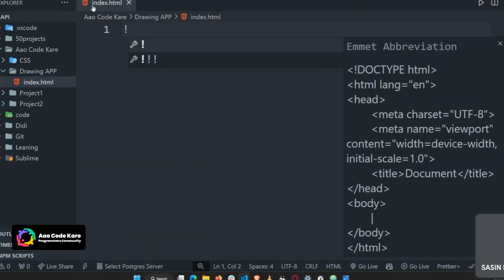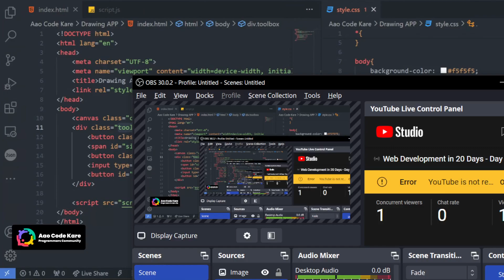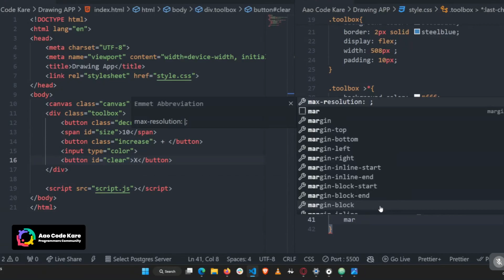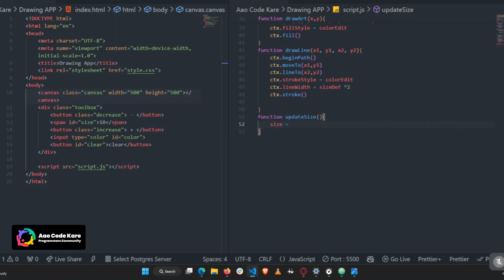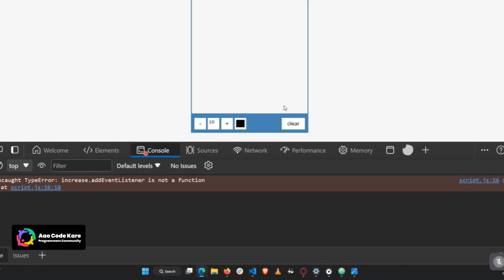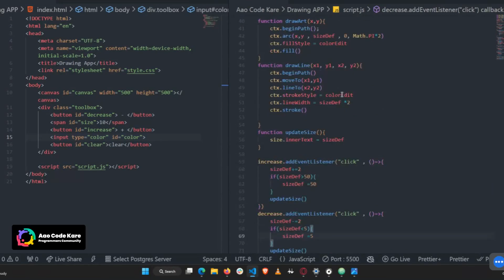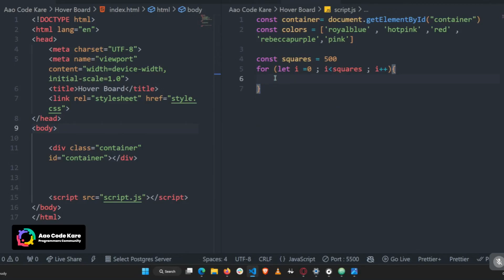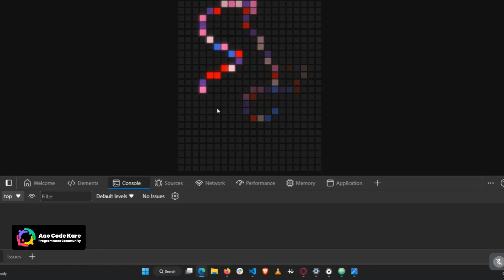Web Development in 20 Days - Day 20 [Raw] | AaoCodeKare | Drawing Board and Hoverboard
Our channel is about Professional talks and free education. We cover lots of cool stuff such as data science, programming, software development, open source, data structures and algorithms, community building and tech talks

We are available on Whatsapp, Discord, Instagram, LinkedIn and YouTube.